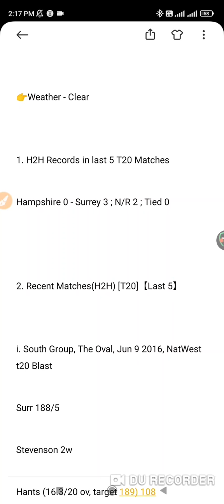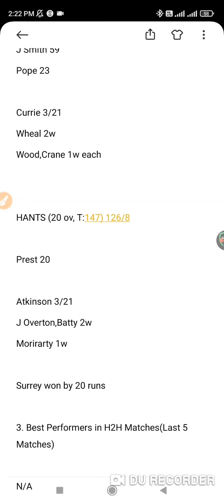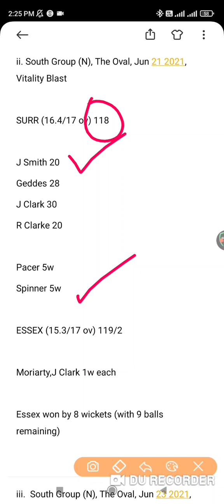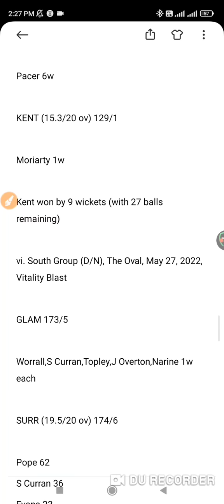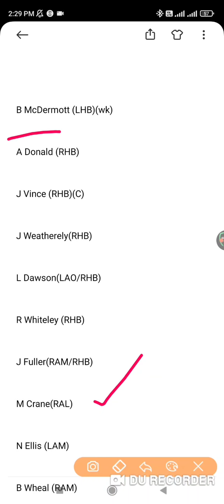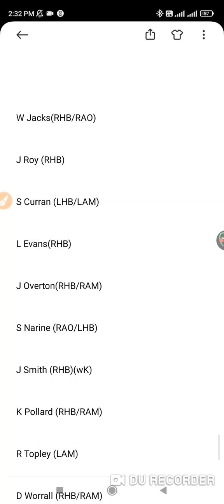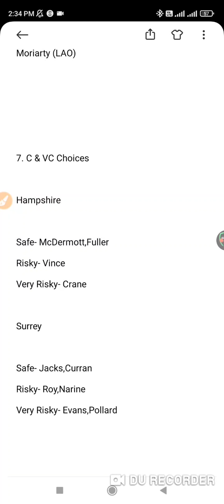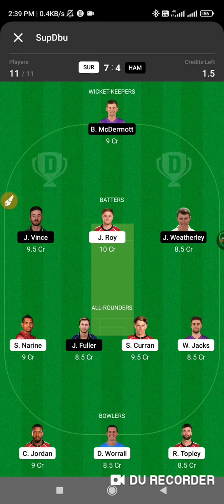SUR vs HAM Dream11, SUR vs HAM T20 Blast, SUR vs HAM Dream11 Prediction,Surry vs Hampshire T20 Today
REFEKOLAL CODE GET5000

1. This analysis is based on my

2. Fantasy sports takes great care to comply with all central and state legislation in India to ensure that  users are fully protected. Every contest on  platform is carefully designed to comply with applicable statutes and regulations in India.

3.Fantasy sports constitutes a ‘game of mere skill’, which makes the fantasy sports gaming  exempt from the provisions of the Public Gambling Act, 1867 (PGA).

4.Fantasy sports is a legitimate business activity protected under Article 19(1)(g) of the Constitution of India